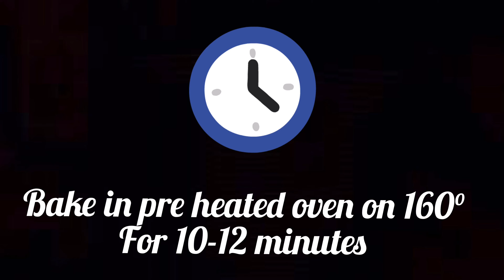DELICIOUS HEALTHY OATS COOKIES RECIPE BY FATIMA YOUSUFI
Today I am making DELICIOUS HEALTHY OATS COOKIES at Home Recipe | By Fatima Yousufi

link --

link -

link -

link -

link -

link -

link -